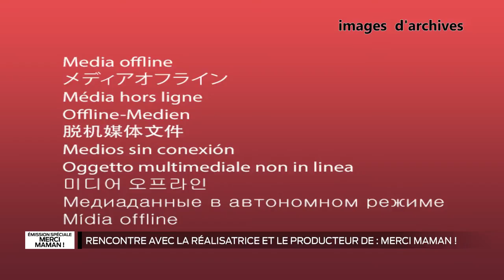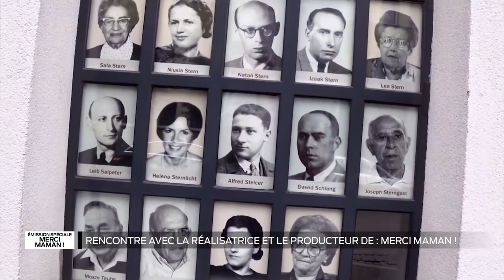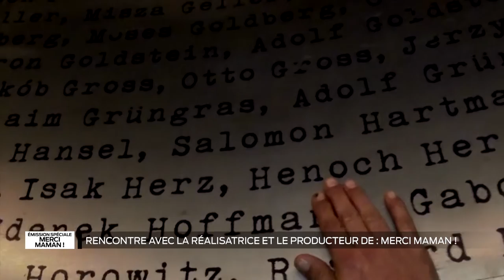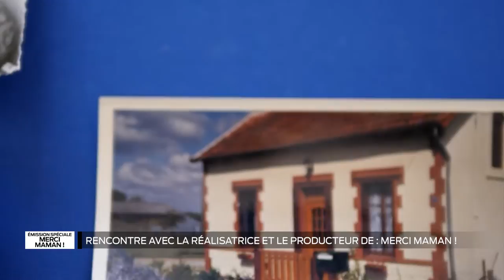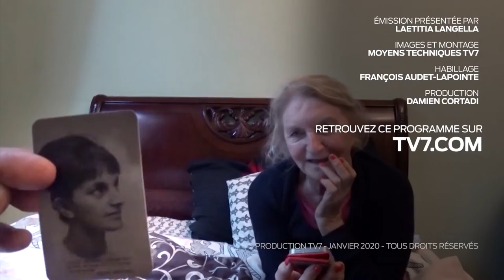Festival de documentaires ! - Merci maman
Documentaire co-produit par TV7? L'histoire d'une femme à la recherche de ses origines. Un documentaire drôle et émouvant de 87 minutes, et interview de la réalisatrice S.Glanddier et du producteur de Prima Luce A.Maglione